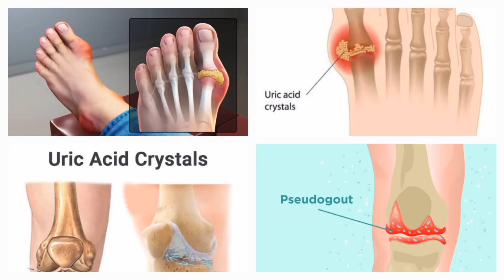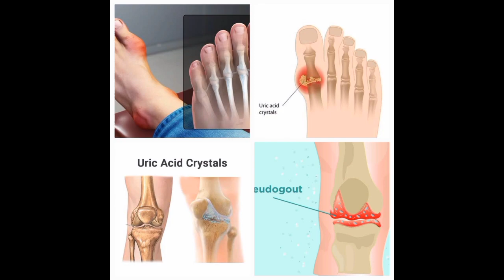Homeopathic medicine for gout & high uric acid. गाउट और हाई यूरिक एसिड की होम्योपैथिक दवा.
Assalamu Aalaikum Friends Main Aj Ap Logo K Sath Gout or High Uric Acid K Bare Main Jan Kari Dunga Or Iske Liye Kon Kon Si Homeopathic Medicine Ha Ush Medicine K Bare Main Jan Kari Dunga. गाउट और हाई यूरिक एसिड की होम्योपैथिक दवा.

Gout & High Uric Acid Homeopathic Medicine

1) Urtica Urens Q - 20 Bund Adhe Cup Garam Pani Main Milake Subhe Dopher Or Rat Ko Khana Khane K Bad Pina Ha.

2) Acid Benzoic 30 - 2 Bund Pina Hoga Subhe or Sham Ko 1 Chammach Pani K Sath Milake.

3) Acid Uricum 30 - 2 Bund Pina Hoga Dopher Or Rat Ko 1 Chammach Pani K Sath Milake.

uric acid medicine ki
uric acid medicine ayurvedic
uric acid medicine name
uric acid medicine in patanjali
uric acid medicine in hindi
uric acid treatment in hindi
ayurvedic uric acid medicine
high uric acid medicine
uric acid pain tablet
uric acid pain medicine
high uric acid problem
uric acid medicine
uric acid medicine side effects
which medicine is best for high uric acid
gout attack
gout care
gout disease
gout exercise
gout food
gout hindi
gout in hindi
gout kiya hota hai
gout disease in hindi
gout biochemistry
gout ka ilaj
gout kiya hai
gout ki bimari
gout medicine
gout ointment
gout symptoms
gout treatment
gout uric acid
gout treatment in tamil

Homeopathic medicine for gout & high uric acid.
गाउट और हाई यूरिक एसिड की होम्योपैथिक दवा.
uric acid treatment at home
uric acid normal range
uric acid symptoms and cure
how to control uric acid

the mahafuzur homeopathy, mahafuzur homeopathy,

gout in hindi,
allopurinol in hindi,
gout treatment in hindi, anti gout in hindi, gout diet in hindi, gout medicine in hindi, gout ka ilaj in hindi, gout pain relief in hindi, gout treatment at home in hindi

gout homoeopathic medicine
gout ki homoeopathic medicine
uric acid homeopathic medicine

gout ka ilaj, gout ka ilaj in urdu